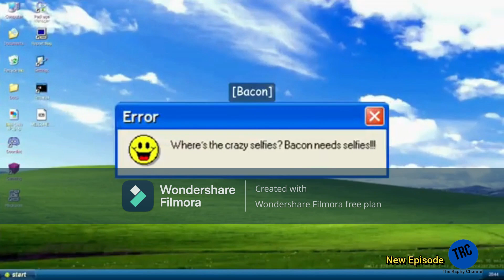TRC Continuity May 31st, 2024 #2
After a Bonus Rocki and Salli, and a New Best Besties!

Credit to @CaydensToonTown for the credits